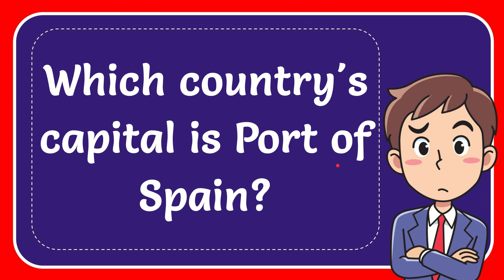Which country's capital is Port of Spain? Answer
Which country's capital is Port of Spain? Answer NEW VIDEO#